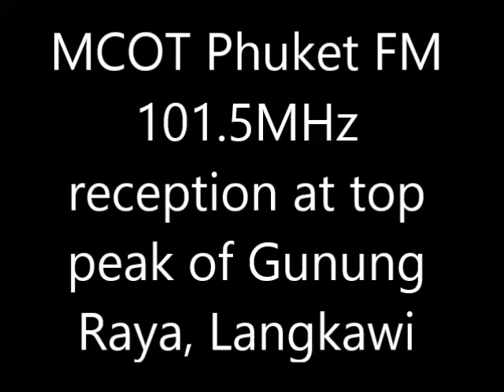(DX 2018) MCOT Phuket FM 101.5MHz (Thailand) received in Langkawi, Kedah, Malaysia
- Power: 1kW
- Transmission site: Tambon Ratsada, Amphoe Mueang Phuket, Phuket District, Thailand
- Receiving site: Gunung Raya top peak, Langkawi Island, Kedah, Malaysia
- Distance: 231km